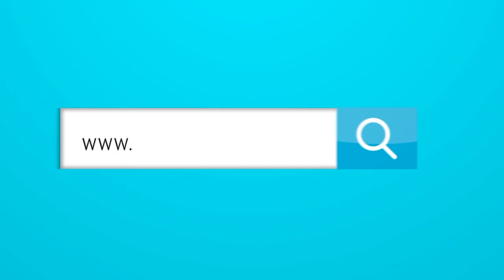"No es el contexto ideal para jugadores jóvenes," Amaranto Perea sobre la ausencia de Ferlys García.